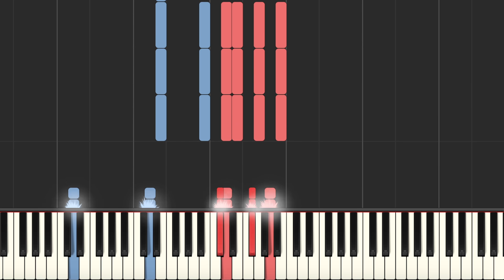Doja Cat - Say So (Piano Tutorial + Sheets)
♫ INFO:
How to play "Say So" by Doja Cat on piano.
Click the 🔔 button to always be notified on new covers! :)